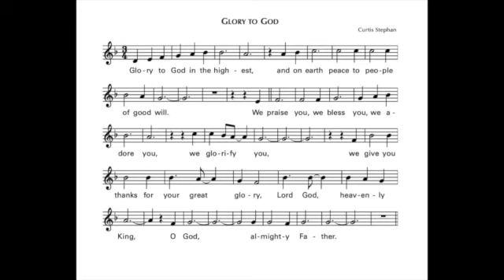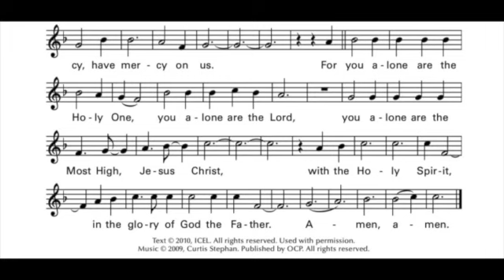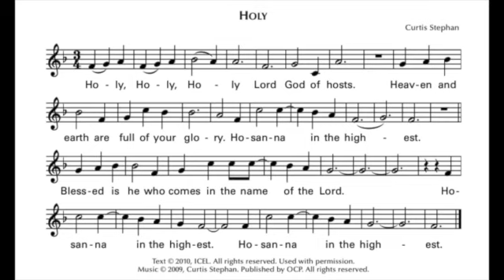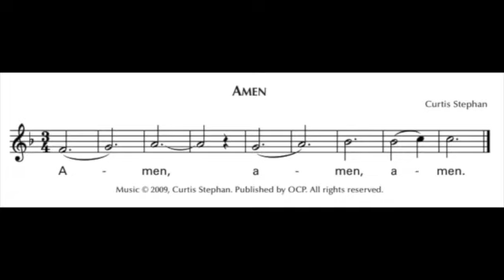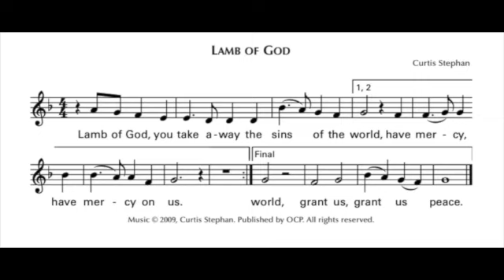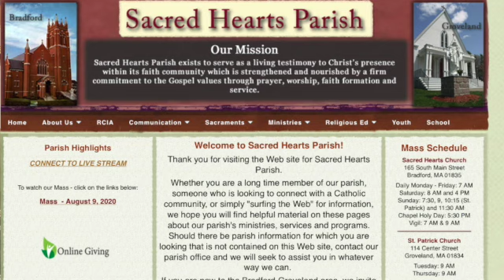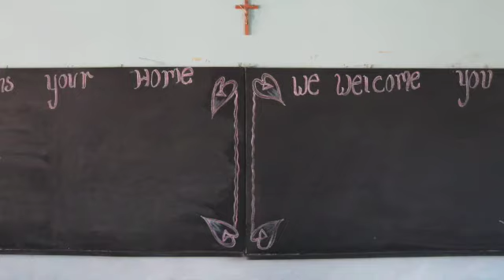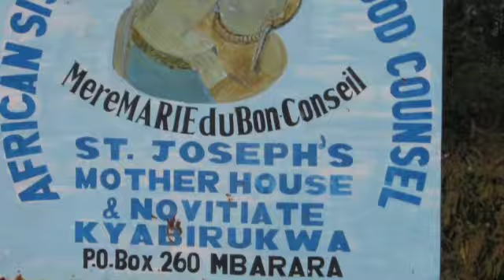Sacred Hearts Parish - August 16, 2020